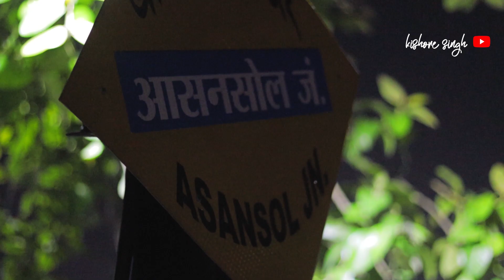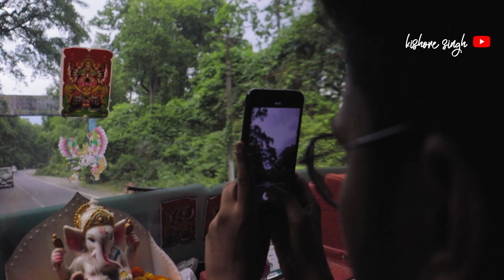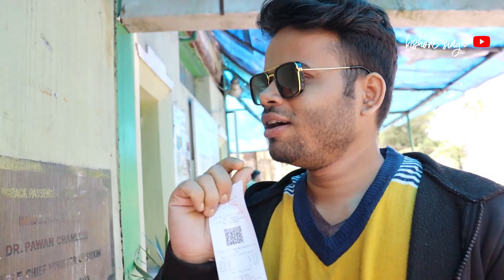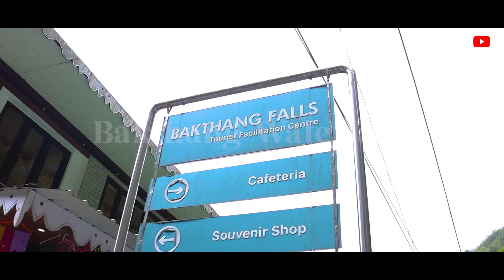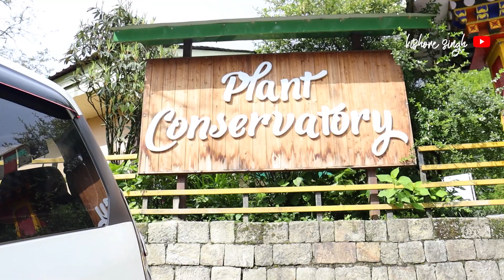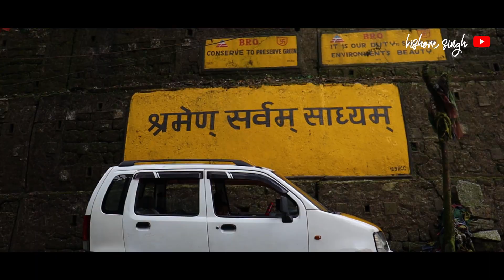Cinematic Sikkim Vlog | EP1 | Gangtok local sight seeing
So this summer my friends decided to have a chilling weekend on a hill top, then what we packed out stuff and left for the most beautiful valley of India, The YumthangValley via city Gangtok. We stayed in Gangtok for a day and enjoyed the naturally bless waterfalls and flowers, we experienced the life of people living in such regions and many more things you can find in the vlog.

My camera 200dII:

Do leave your valuable comment and let me know what can i do next.

gangtok
gangtour tour bengali
gangtok tour package price
gangtok mg market

Chapters
00:00 -  Intro
00:40 -  Dhanbad to sikkim
2:45 -  Gangtok drone view
4:12 - Morning walk in Gangtok
6:32 - Local Sightseeing
7:51 : Gangtok Ropeway
9:11 -  Bakthang waterfall
10:16 - Lacha falls
11:15 - Plant conservatory
11:59 - End